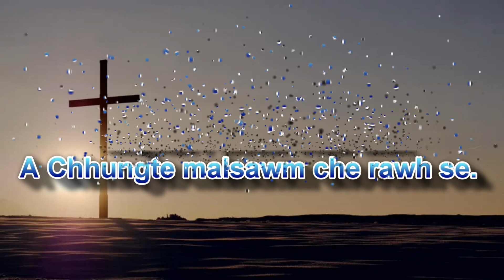MMC/F Pastor Ordain Ni - Pastor Joseph Lalhlira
Ordain-tute :
1. Rev. Dal Cin Thang
2. Rev. Dr. Ruthi
3. Rev. VL. Hmangaih

Pastor thar : Pastor. Joseph Lalhlira
Date : 20, December, 2020 (Sunday 11:00 a.m - 1:00p.m
A hmun : MMC/F Biak in, Pudu, Kuala Lumpur.